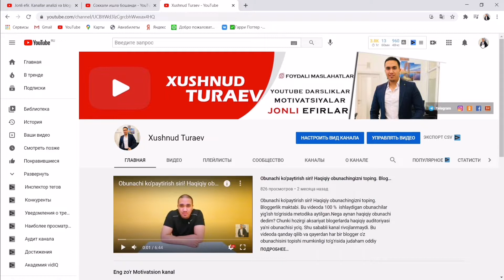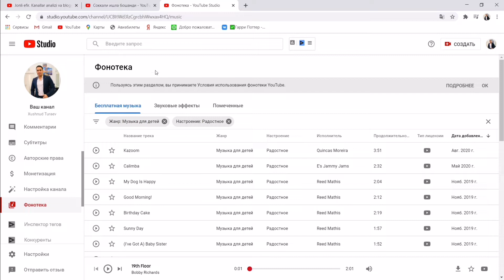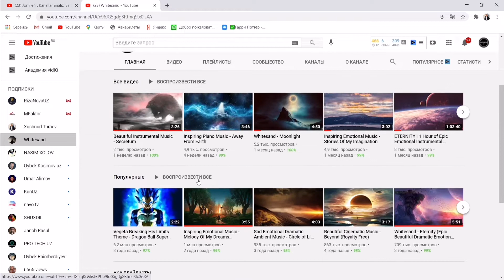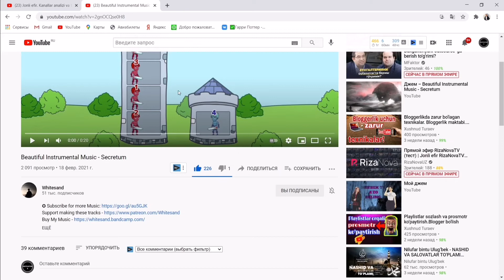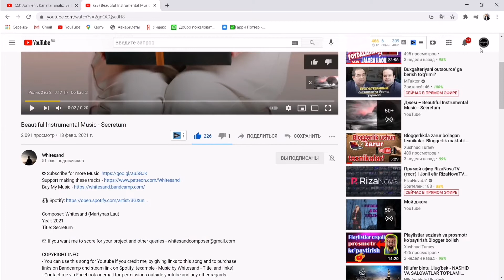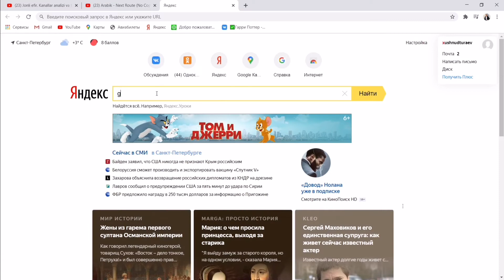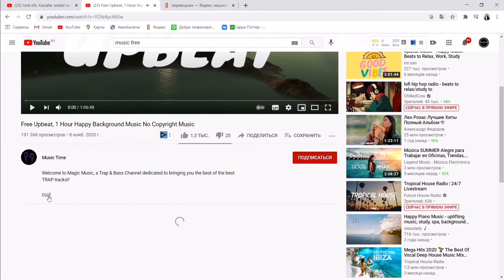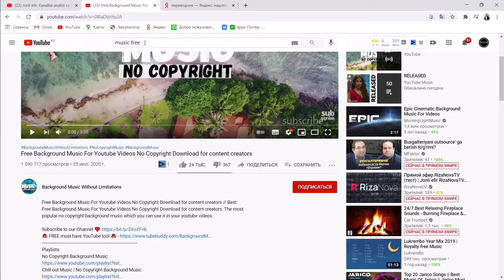You tube video uchun bepul musiqalar. Bloggerlik sirlari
You tube, video uchun bepul musiqalar. Bloggerlik sirlari. Ko'pchilik iltimoslarga binoan ushbu videoda, bepul musiqa, you tube uchun musiqa, video uchun musiqa , mana shu mavzuda video ishladim. Bepul va mualliflik huquqisiz musiqalarni qayerdan olish mumkinligi to'g'risida batafsil ma'lumot berilgan.

O'zim haqimda : Xushnud Turaev Abdinabievich 1991 Xorazm viloyati Urganch shahrida tug'ilganman. Ayni damda Santk Peterburgda oshpaz bo'lib ishlayman.Blogerlikni 6 oydan beri chuqur o'rganib kelmoqdaman va Oybek Kosimovning on layn kursida ham o'qiyman.Kelajakda niyatim o'z biznesimni barpo etish va shu orqali insonlarga yordam berish.Biznesga ilk qadamimni you tube dan boshladim.You tube da o'rganayotgan bilimlarimni o'zimga o'xshagan blogerlar bilan o'rtoqlashmoqdaman. Agar videolarim sizga foyda berayotgan bo'lsa demak man to'g'ri yo'ldaman.Hammaga omad!
                                                                                                Xushnud Turaev.